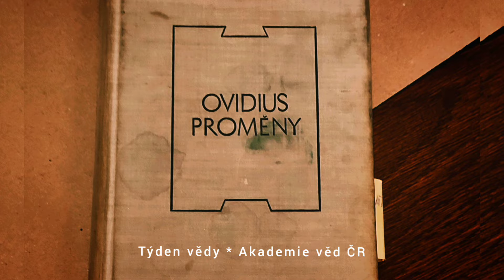Week 44 ~ Týden vědy ~ AVČR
Ovidius - Proměny Dafné - workshop ~ blog ∏ ∏ ∏